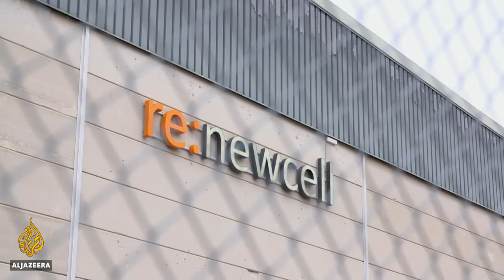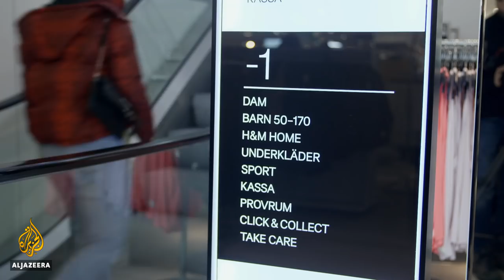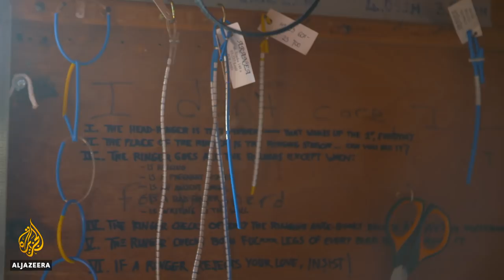Ecosystem Alert: Protecting Lands in Peril | earthrise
To cope with our growing population we have tripled our exploitation of natural resources in just 40 years.

As a result of the vast expansion of mining, industrial-scale farming, fishing and other human activities, natural ecosystems have lost nearly half of their area, and one million plant and animal species are facing extinction.

Without the ecological networks which regulate our planet - from cleaning air and water to providing food - we simply cannot survive.

"Ecosystems are just like the systems of your body. As long as they are looked after and managed well, the the body is in good shape. And if they are mismanaged and not cared for, the body could potentially die," says Rhamis Kent, co-director, the Permaculture Research Institute. "Ecosystem collapse is akin to organ failure in our own bodies. If enough of the organs ... are removed or are made sick, the body dies."

earthrise went to Sweden and Turkey to meet the pioneers striving to protect two of our most valuable remaining ecosystems.

Forest-free Fashion

The fashion industry is worth $1.7 trillion. Every year, textile manufacturers make billions of garments which might only be worn once or twice before ending up in landfill.

This so-called fast fashion is incredibly resource-intensive and one of the key drivers of biodiversity loss and deforestation.

Viscose and rayon are highly prized fabrics and demand for them is on the rise. But these materials have a dark secret. Millions of primary forest trees, thousands of years old and irreplaceable, are being used to create the pulp, which makes everything from T-shirts to jeans.

The number of trees and forests destroyed not only devastates the surrounding land but also releases tonnes of carbon back into the atmosphere.

In Sweden, the non-profit company Canopy is spearheading a drive to change this while getting some of the biggest fashion brands in the world on board.

The company was founded by conservationist Nicole Rycroft, who hopes that convincing brands to make more eco-friendly clothes - by using recycled fabric and developing more sustainable supply chains - will help protect the world's forests.

"In my experience it's some of these big global brands, they have the ability to actually engage their suppliers to stop them from logging in ancient and endangered forest ecosystems," Rycroft says.

She says consumers must also push for change.

"Clothing touches all of our lives on a daily basis ... It has a big footprint," she says. "And it's exactly because of that reason is that we need them [consumers] to be part of the solution."

Wetland Haven

On the Aras River in the northeast of Turkey, ornithologist Cagan Sekercioglu is working with the local community to monitor a rare pocket of wetland which is threatened by the impending construction of a dam.

The wetland is one of the main resting and breeding areas in the country for migratory birds including 16 endangered species.

Sekercioglu and his team are tagging and monitoring birds to prove the environmental significance of the area. They hope they can convince the government to grant it protection.

"It is one of the most special wetlands on the planet," says Sekercioglu, who was taken by the place on his first visit.

"It was so exciting and it was so beautiful and I mean, really, I did not expect after 15 years we would have recorded almost 300 bird species."

This is not his first time in advocacy. In 2009, data collected by his team helped secure protections for a lake area north of Aras.

"These days if you are studying biodiversity it's almost impossible not to become an activist because you are studying things that are being destroyed every moment you study them," he says.